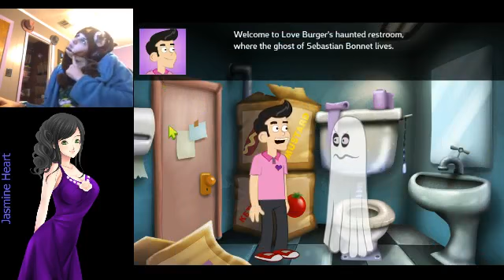**REQUESTED** | Love Burger | I literally have no words..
I literally can't even begin to say how I feel about this game.